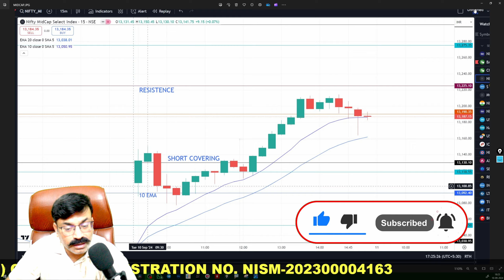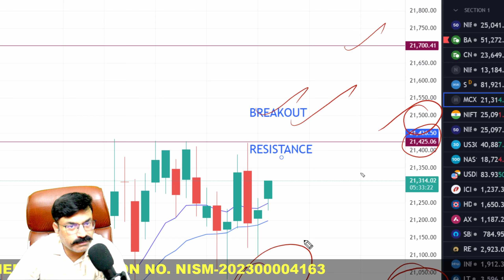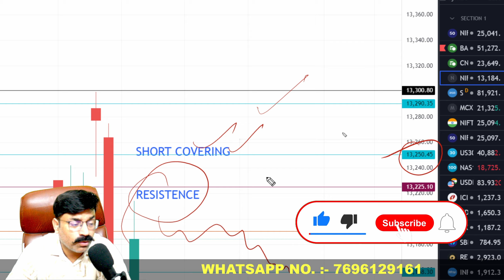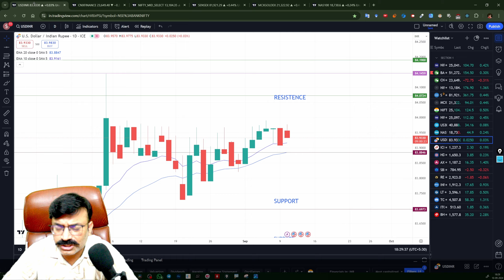🔴MIDCAP NIFTY TOMORROW PREDICTION | 11 SEPTEMBER WEDNESDAY | FINNIFTY TOMORROW|USD-INR ANALYSIS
Time Stamps:-
00:00 Today's Recap
00:31 Sensex,Crude & Gold Analysis
01:25 Midcap Nifty Analysis
02:51 FinNifty Analysis
03:38 USD-INR Analysis
03:45 Ending